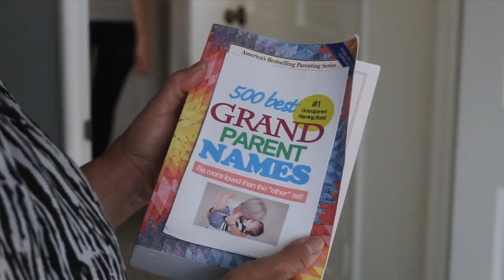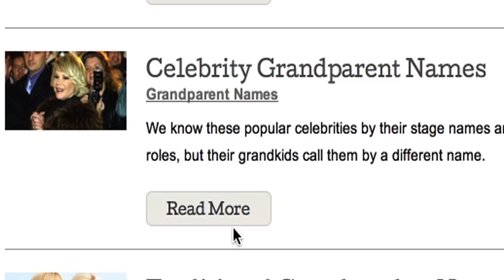NAMING THE GRANDPARENTS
All joking aside, my mom put a lot of effort into her name, ha! Click to find out what she chose and why.

FOLLOW WUM!